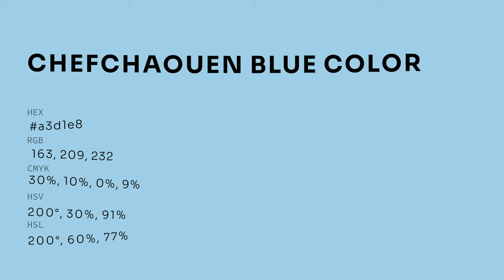Chefchaouen Blue color a3d1e8 hex color - Blue color - Warm color a3d1e8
What color is Chefchaouen Blue ? a3d1e8 hex color - Blue color - Warm color a3d1e8

Hex a3d1e8 Color Code is also known as Chefchaouen Blue color.

Hex a3d1e8 Color code in RGB color code model is created after adding 63.92% red color, 81.96% green color and 90.98% blue color.
Hex a3d1e8 Color code in CMYK color (process color) code model is generated after subtraction of 29% cyan, 9% magenta, 0% yellow and 9% black.